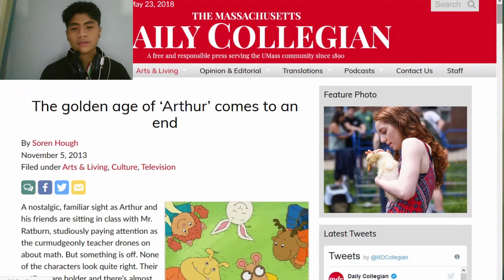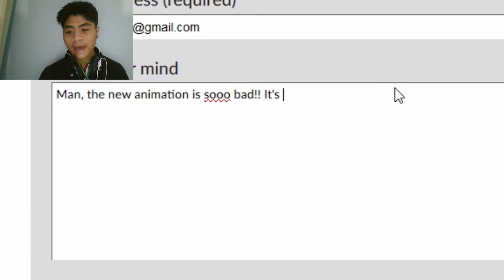KENA JUMPSCARE SAMA KARTUN - Arthurs Nightmare Indonesia ( Night 1 & 2 )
Inilah alasan kenapa kartun Arthurs tidak tayang di indonesia